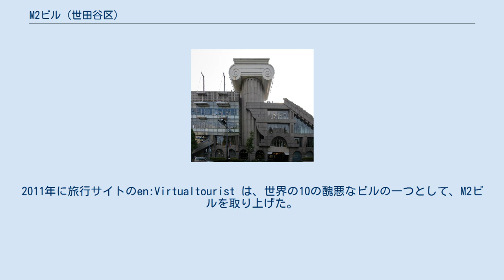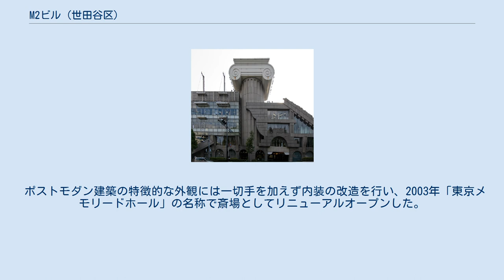M2ビル (世田谷区)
M2ビル 正面より M2ビル 正面斜め前より M2ビル（エムツービル）とは、東京都世田谷区砧に存在する建築物である。
 もともとマツダの東京の拠点のひとつとして建てられ、1991年11月28日にオープンした。
ビル名は「2つ目のマツダ」の意味であった。
 隈研吾デザインによる、ポストモダン建築の斬新な内外装デザインが国内外の各方面から話題を呼び、今でも語り草となっている。
 しかし、当時の建築界からは批判を受けた。
建築評論家・桐敷真次郎氏が「『新建築』誌もこの作品の発表をためらった……」「建築界の批判は手厳しい。（中略）要するに，ちょっと手加減した袋叩きである」と書いた。
2011年に旅行サイトのen:Virtualtourist は、世界の10の醜悪なビルの一つとして、M2ビルを取り上げた。
「M2は、支離滅裂、憂鬱で徹底的に汚い」と評している。
隈研吾自身も「建築界でのM2の評判も芳しくなかった」、「M2がトラウマになって」と回想している。
 および「マツダロータリー世田谷」の営業がメインとなった。
 1999年にはマツダロータリー世田谷・マツダアンフィニ店が閉店となり、一般との接点がなくなってしまった。
 2002年、マツダはM2ビルを売却した。
売却先は長崎県に本社を置き、群馬県・埼玉県・多摩地域でも事業展開している冠婚葬祭サービス業「株式会社メモリード」であった。
異業種経営にも積極的に取り組んでおり、かつて長崎県大村市でオートザム店を経営していたことがあった。
その縁で、東京進出の旗印とすべくM2ビルの購入を決めた。
 ポストモダン建築の特徴的な外観には一切手を加えず内装の改造を行い、2003年「東京メモリードホール」の名称で斎場としてリニューアルオープンした。